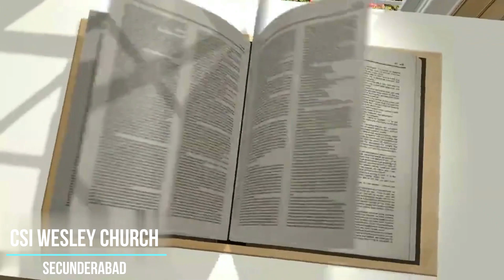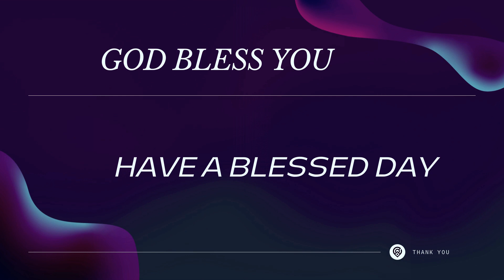Daily Devotion | 26 August 2021 | Rev. D. Anugrah Ivan